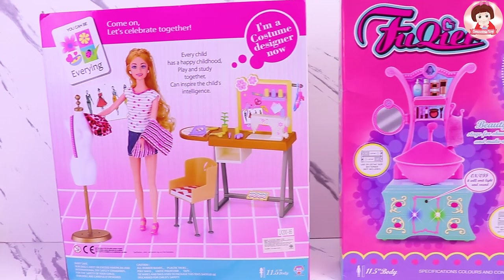เจ้าหญิงซินดี้เปิดร้านซักรีดและตัดชุดเจ้าสาว บาร์บี้ตัดชุดเจ้าสาว เตารีด เครื่องซักผ้า บาร์บี้